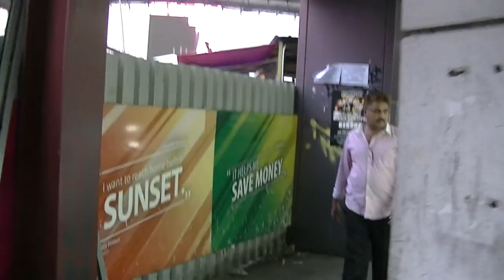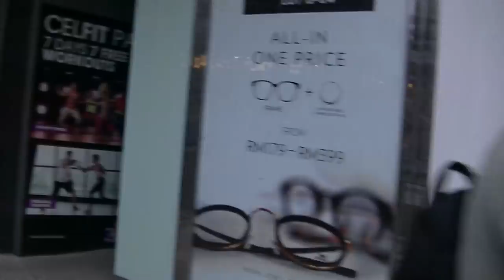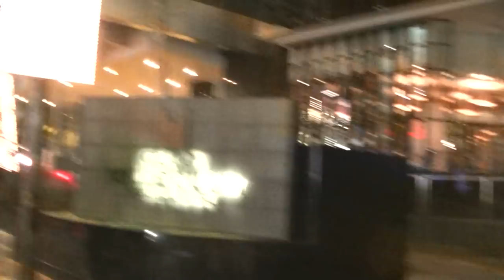Middle of KL (Bukit Bintang, Pavillion) looks FOREIGN AF + Beggars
Bukit Bintang (Malay [ˈbu.ket̚ ˈbi.ntaŋ]; stylized as Bintang Walk or Starhill, the latter being a translation of the Malay name) is the name of the shopping and entertainment district of Kuala Lumpur, Malaysia. It encompasses Jalan Bukit Bintang and its immediate surrounding areas. The area has long been Kuala Lumpur's most prominent retail belt that is home to many landmark shopping centres, al-fresco cafés, swanky bars, night markets, as well as hawker-type eateries. This area is popular among tourists and locals, especially among the youths. A part of Bintang Walk is designated as an "Arab Street".

Location[edit]
Nestled within Kuala Lumpur's Golden Triangle, the Bukit Bintang district begins with Bukit Bintang Road which starts at Raja Chulan Road and ends at Pudu Road. The two other roads that border the Bukit Bintang district are Sultan Ismail Road which intersects it and Imbi Road at the south. Walter Grenier Road, Bulan Road, Changkat Bukit Bintang and Alor Road are considered part of the entertainment district.

Bukit Bintang is one of the city's shopping districts. Many of the city's major retail malls are located in this area, including Berjaya Times Square, Bukit Bintang Plaza, Imbi Plaza, Fahrenheit 88, Low Yat Plaza, Starhill Gallery, Sungei Wang Plaza, Lot 10 and Pavilion Kuala Lumpur.

List of shopping malls

Berjaya Times Square is currently the 13th biggest shopping mall in the world boasting 12 levels of retail with a total of 3,500,000 square feet (330,000 m2). Although it was initially aimed at the upper-echelon of society, it is currently positioned as a middle-class shopping mall offering youth fashion targeted at the younger crowds. For entertainment, it has the largest indoor theme park in Malaysia located on the 5th and 7th floors of the building, it also offers a 3D theater located on the top floor of the retail podium.
Starhill Gallery is probably the ritziest and most luxurious mall in the whole of Kuala Lumpur, alongside Suria KLCC.[citation needed] A Louis Vuitton flagship outlet flank the exterior facade of this grand structure. Fashion houses whether Christian Dior, Kenzo and Valentino can be found here. Many luxury watch boutiques like Rolex, Bedat & Co, Hublot, Audemars Piguet and Jaeger-Le Coultre can be found here.
Pavilion Kuala Lumpur Built in late 2007, it is targeted at the middle-upper segment of society. It offers a diverse tenant mix which makes it one of the more popular malls in KL. Tangs and Parkson are the anchor tenants of this mammoth 7-storey retail podium. A plethora of luxury boutiques ranging from Hermes, Celine, Ermenegildo Zegna, Diane von Fürstenberg to Italian fashion doyens like Furla, Gucci, Miu Miu, Fendi and Prada are also located there. Malaysia's previous prime minister Tun Dr Mahathir Mohamad opened his very own bakery here, known as The Loaf, located strategically next to the entrance.
Fahrenheit 88 renamed and refurbished, opened in September 2010, the area previously housed the deteriorating KL Plaza. It consists of 300,000 square feet (28,000 m2) of lettable space spread over 5 levels of zoned shopping space. There is a designated zone for IT gadgets similar to that of Low Yat Plaza, named Signature@IT. This mall caters largely to homegrown, middle-priced retailers despite anchored by Japanese retailer Uniqlo.
Lot 10 (Chinese: 乐天购物中心)— When it was opened in 1989, it was considered the Harrods-equivalent of Malaysia housing designer outlets like Aigner and Versace.[2] Nowadays it is widely reckoned[citation needed] as a middle-class retail destination as most outlets have shifted as a result of competition and degradation. Widespread refurbishment to the mall was done at a cost of RM20 million. Existing anchor Isetan has undergone a facelift. The entrance is flanked by Zara as well as H&M, popular Swedish multinational retail-clothing outlet.
Low Yat PlazaThe ultimate one-stop center for KL-ites when shopping for electronic gadgets. The ratio between IT outlets and F&B outlets are 70:30.
ke way for the MRT project.[3]
Imbi Plaza